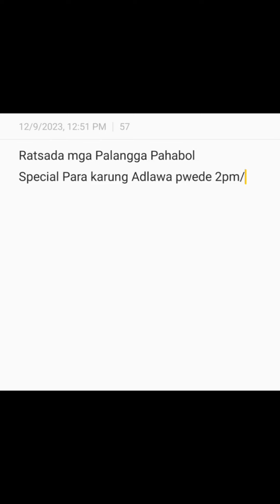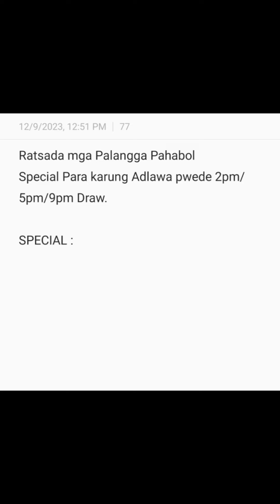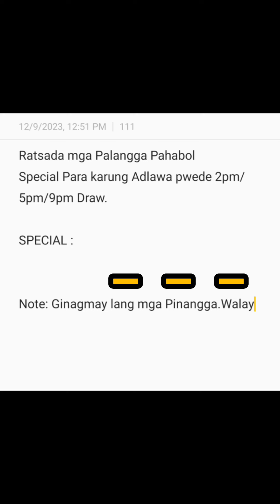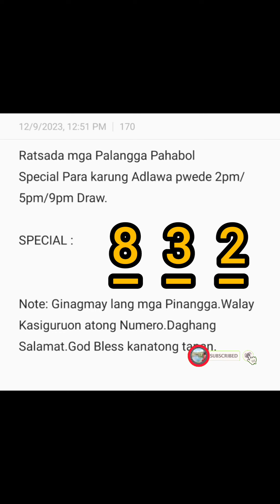SPECIAL PAHABOL KARUNG ADLAWA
Mentain 3 days lang.Biyae kung di mulusot.Daghang salamat.